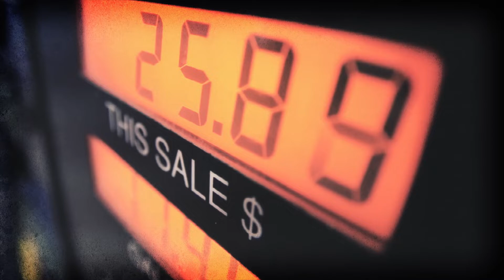Jahana Hayes: Champion For Working Families